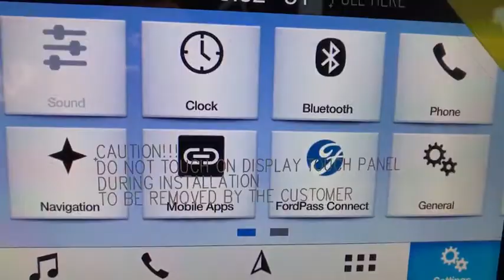2019 Ford F-150 Casper, Powell, Cheyenne, Douglas, Sheridan, WY KKF17637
2019 Ford F-150 XLT 4WD SuperCrew 5.5 Box - Stock#: KKF17637 - VIN#: 1FTEW1E53KKF17637

Heated Seats NAV TIRES: P275/65R18 OWL A/T TOUGH BED SPRAY-IN BEDLINER ENGINE: 5.0L V8 MAGNETIC METALLIC Tow Hitch Apple CarPlay Bed Liner. FUEL EFFICIENT 22 MPG Hwy/16 MPG City! XLT trim Magnetic Metallic exterior CLICK ME! KEY FEATURES INCLUDE: Back-Up Camera Apple CarPlay Smart Device Integration. OPTION PACKAGES: EQUIPMENT GROUP 302A LUXURY XLT Chrome Appearance Package 2 chrome front tow hooks Single-Tip Chrome Exhaust Chrome Door & Tailgate Handles w/Body-Color Bezel bezel on side doors and black on tailgate Tires: P275/65R18 OWL A/S Wheels: 18 Chrome-Like PVD 2-Bar Style Grille w/Chrome 2 Minor Bars silver painted surround and black background mesh Chrome Step Bars Leather-Wrapped Steering Wheel Remote Start System 10-Way Power Driver & Passenger Seats Rear Window Defroster SiriusXM Radio 7 speakers and 6-month prepaid subscription Service is not available in Alaska and Hawaii Subscriptions to all SiriusXM services are sold by SiriusXM after trial period If you decide to continue service after your trial the subscription plan you choose will automatically renew thereafter ENGINE: 5.0L V8 auto start-stop technology and flex-fuel capability GVWR: 7000 lbs Payload Package 3.31 Axle Ratio XLT CHROME APPEARANCE PACKAGE 2 chrome front tow hooks 4x4 Onboard Communications System Keyless Entry Steering Wheel Controls Child Safety Locks Electronic Stability Control Brake Assist. MORE ABOUT US: The main goal here at Greiner Ford of Casper is to ensure you have a successful and enjoyable car-buying experience. Whether you are searching for a new or used vehicle or need quality auto repair parts or auto financing our dealership is ready to assist drivers in the Riverton WY Gillette and Sheridan areas with all of the above! Price does not include title license or $399 dealer doc fee. Only equipment basic to each model is listed. Call or email for complete specific vehicle information.